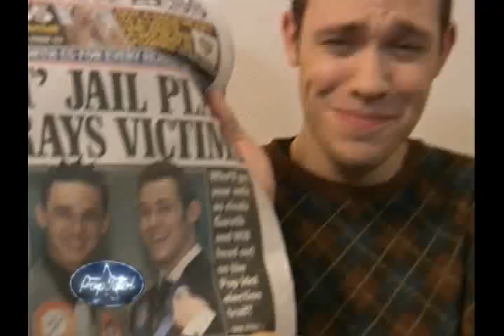American Idol Behind The Scenes 2002 The Producers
Idol 2002